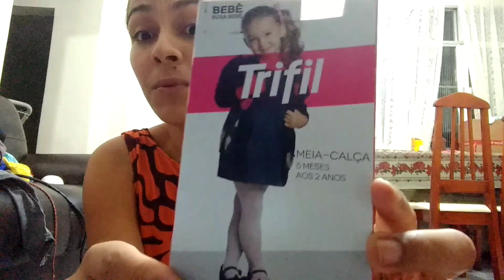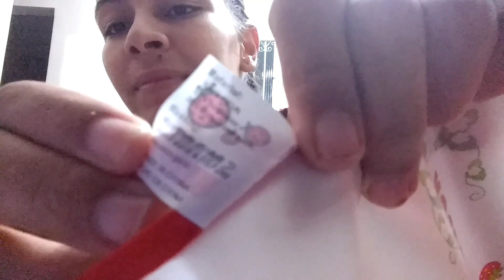Vídeo extra sahpor7dias grupo do whatsapp na discrição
grupo da lojinha

Canais parceirios

Segue a gente no Instagram e manda um direct 😍